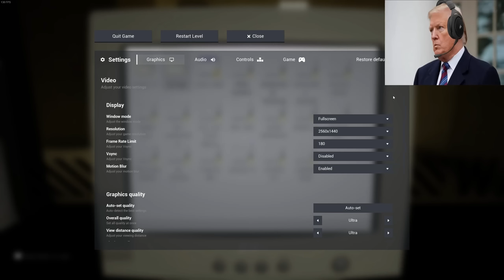US Presidents Beat Escape The Backrooms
Join us in a thrilling and eerie journey as the most recognized US Presidents - Trump, Barack and Biden - take on the chilling challenge of "Escape The Backrooms." Watch as these former leaders navigate a maze of endless, mysterious levels, confront unnerving scenarios, and unravel the secrets that lie within this unnerving game.

It's a surreal blend of suspense, strategy, and a dash of presidential charisma, as these renowned figures exchange political tactics for survival skills in a world that defies logic and reality.

Please note: This content is a playful, fictional portrayal designed for entertainment. The interactions and dialogues are AI-generated, aiming to amuse and engage, not to mislead.